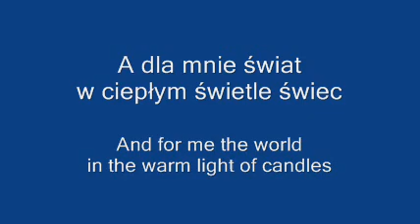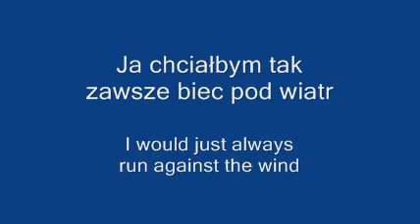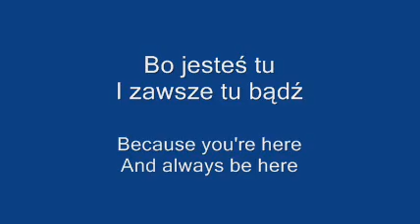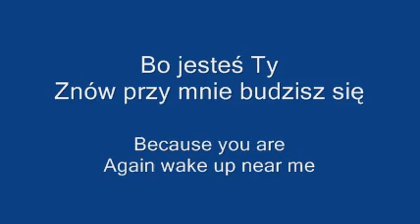Krzysztof Krawczyk - Bo jesteś ty (słowa, lyrics)